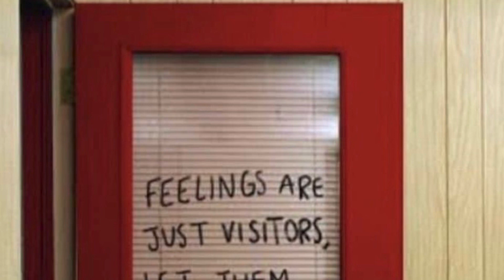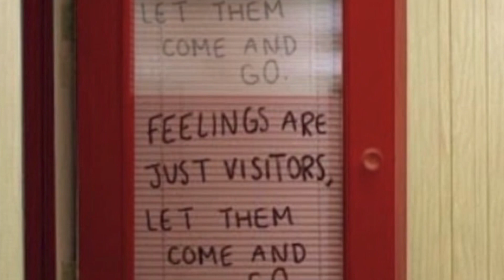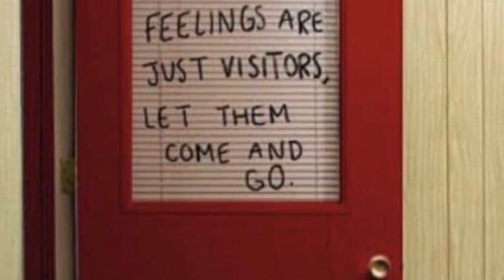Fool I am - song by Noni